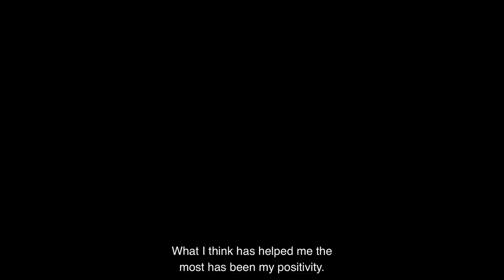This is just a short clip from the fantastic video made by Get Your Belly Out 💜💜💜💜💜💜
This is just a short clip from the fantastic video made by Get Your Belly Out this is the link to the full video, an amazing watch